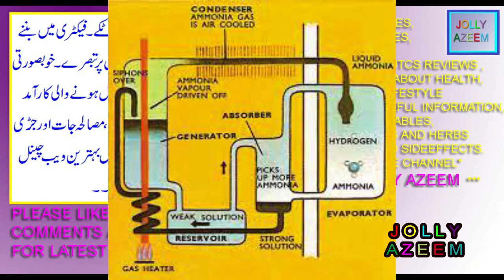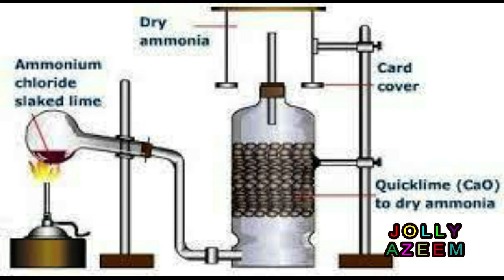ammonia gas kay istimalat fawaid aor nuqsanat | hyderogen amine NH3 uses benefits and sideeffects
friends this video is contained on health uses benefits and sideeffects of

ammonia gas / hydrogen amine / hyrdogen nutride .
dosto is video mai main ne aap logon ko ammonia gas kay istimalat fawaid aor
nuqsnat btaye hain .
carbon mono oxide kay istimal fawaid aor nuqsan|co gas uses benefits and sideeffects by jolly azeem|
uric acid kay istimal fawaid aor nuqsan | uric acid uses benefits and sideeffects by jolly azeem |
breathing ammonia fumes is bad for health,
what to do if you inhale ammonia,
is hydrogen nitride ionic or covalent,
hydrogen nitrogen gas NH3,
hydrogen amine structure,
hydrogen amine formula,
hydrogen amine,
classification of hydrogen amines,
hydrogen amine formula,
uses of ammonia,
medicinal uses of ammonia gas,
ammonia gas physical properties,
liquid ammonia formula,
5 uses of ammonia,
ammonia uses for skin,
symptoms of ammonia intoxication,
safe ammonia levels for humans,
ammonia inhalation long-term effects,
breathing ammonia fumes,
ammonia allergy symptoms,
what to do if you inhale too much ammonia gas,
ammonia in eyes treatment,
( disclamier channel policy :

videos and world cuisine recipies,foods tips,kitchen home lifestyle and tips
and health herbal/organic remedies . .we are not owner of some pictures that
use in this health vegeatbles and fruits spices and herbs videos . Whether
you are a fan of the cooking videos ,foods tips ,kitchen tips,home health
remedies,herbal remedies and ghrelo totkay general information please share
with me you too by email. I make no claim to ownership of these information
and pictures use in this channel video and all data is hundered percent
correct. If you are the owner of such material, please respond by email and
the media will be removed IMMEDIATELY .